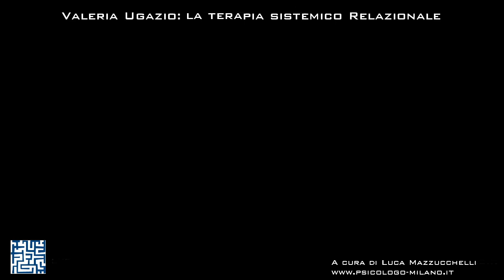Terapia sistemico relazionale: intervista a Valeria Ugazio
La terapia sistemico relazionale raccontata da Valeria Ugazio, che si sofferma in particolare sull'originale approccio che lei ha sviluppato e che insegna presso la sua scuola di psicoterapia eist.
Per me questa ha rappresentato un'intervista diversa da tutte le altre che ho con piacere effettuato, perchè raccolgo la testimonianza non solo di una collega, di una amica e mentore. Ascoltando Valeria, le sue parole, le sue teorie, il suo paraverbale, ho deciso che avrei seguito la cornice teorica da lei proposta.
Indice e minutaggio degli argomenti affrontati nel video:
02:18 La psicopatologia secondo Ugazio: un processo comunicativo
05:05 La chiave del cambiamento: raccontare una nuova storia
07:30 La relazione terapeutica nella prospettiva di Ugazio
12:00 Radici teoriche dell’approccio sistemico relazionale
15:19 Tecniche e protocolli
16:56 Sbocchi lavorativi e testi di riferimento
22:34 Suggerimenti ai giovani psicologi

Per approfondire l'approccio di Valeria Ugazio leggere questo libro:
Storie permesse, storie proibite. Polarità semantiche familiari e psicopatologie